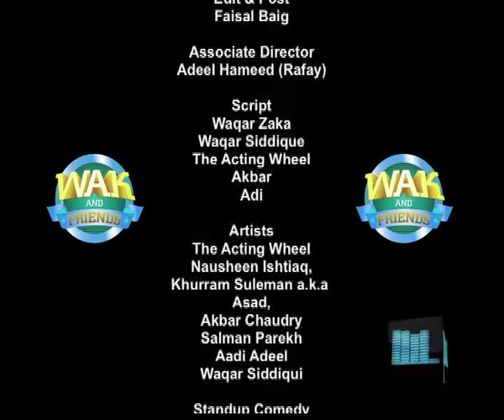Wak & Friends part9 episode5